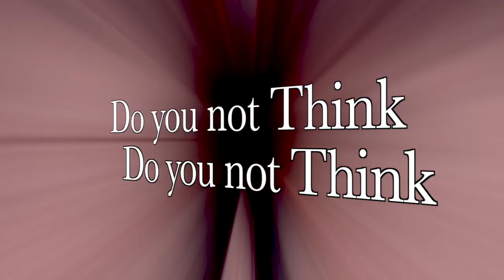Anger In Heaven - David Ramberran And Robert Beadon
Anger In Heaven
All music and Vocals Original